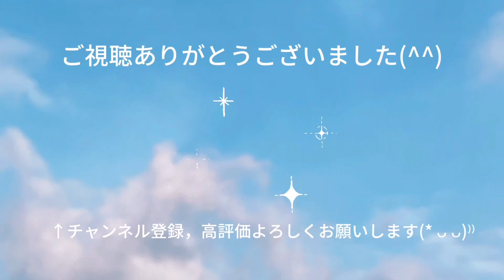ファミリーバドミントン 第18回福岡県大会優勝決定リーグ ツバサ&joker VS TCR R4.11.6